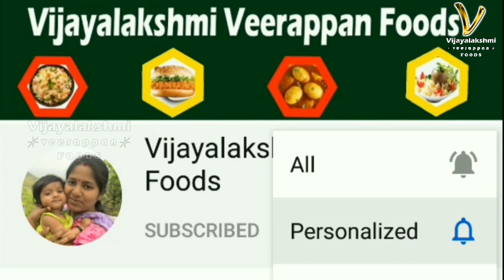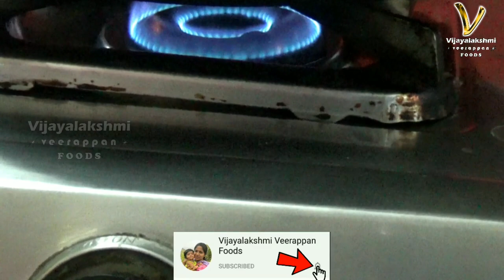சுவையான காளான் பிரியாணி | How to make Mushroom Biryani ||Vijayalakshmi Foods Mushroom Biryani Recipe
In this video we will see how to make mushroom biryani in Tamil. Mushroom biryani is an easy to make recipe which sure does add some variety to your cooking.

Also See Our Videos,

வீரப்பன் மகள் செய்த சிக்கன் குழம்பு | Prabha CooKing Chicken kulambu | Vijayalakshmi Veerappan Foods

வீரப்பன் ஐயா வாழ்ந்த வீடு || 40 வருடங்களுக்கு முன்பு || Vijayalakshmi Veerappan Foods

வீரப்பன் மகள் கணவருடைய குலதெய்வ கோவில் | Prabha Husband Family God | இதை பாருங்க

பிரபா விஜயலட்சுமி வெளியிட்ட ரகசியம் || பீரோவில் இருந்தது என்ன ? Prabha Vijayalakshmi || Vlogs

வீரப்பன் கட்டிய கோவில் || வீரப்பன் மகள் பிரபா விஜயலட்சுமி || Temple Built By VEERAPPAN

வீரப்பன் இளைய மகள் பிரபா விஜயலட்சுமி புதிய சேனல் தொடக்கம் || பிரபா விஜயலட்சுமி || Veerappan Daughter

காளான் பிரியாணி